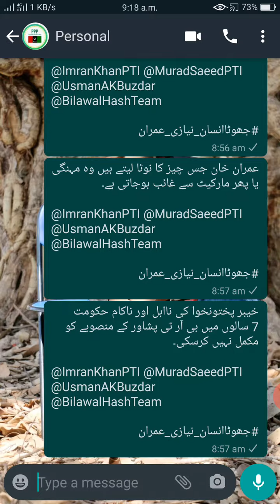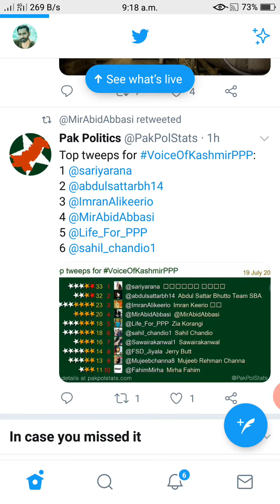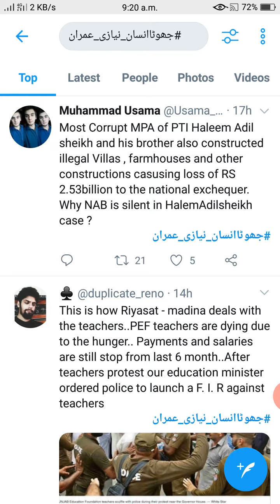How to Top in Twitter list || trick No, 01 || BBhashTeam